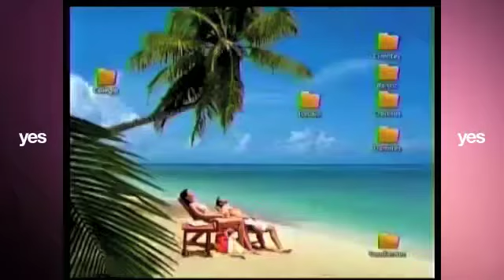Tanda 291 de yes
-CDF Premium-Entel (2010)
-Sexy Jeans, Johnson's (2010)
-Coca Cola (2010)
-Gana Mas, Kino, Loteria (2010)
-Bicentenario Sodimac (2010)

Y luego viene la presentacion de los auspiciadores acompañado de:

-Id yes
-Coca Cola (2010)
-Sodimac Bicentenario (2010)
-Credito de Consumo, Banco de Chile (2010)
-Galletas Tuareg, Costa (2010)
-Promo Bicentenario yes
-Chile Bicentenario, Gobierno de Chile (2010)
-Refrigeradores Fensa (2003)
-Promo segundo semestre yes
-Consejo Minero (2008)
-Coleccion Los Picantes, The Clinic (2010)
-Promo segundo semestre
-Id yes